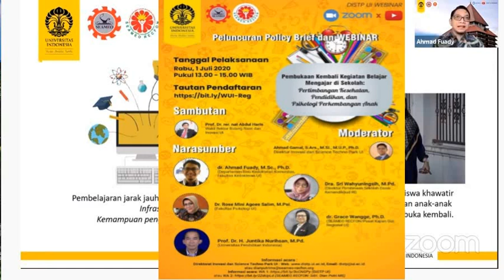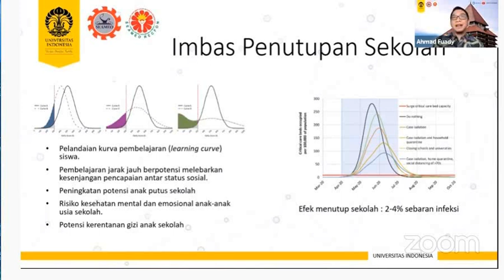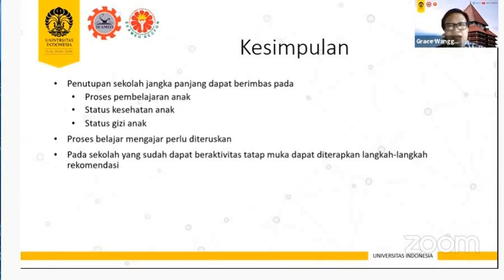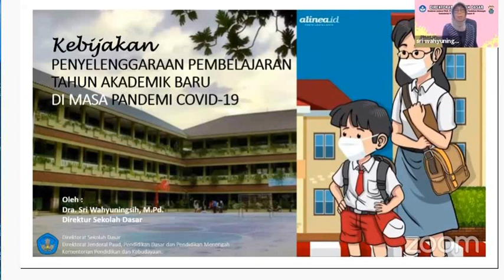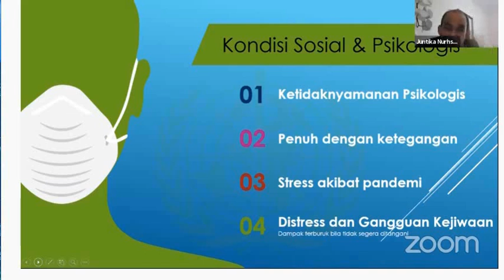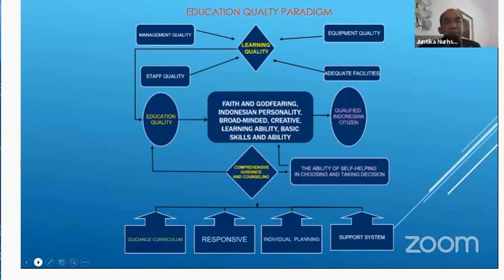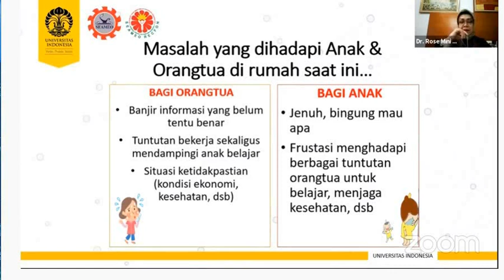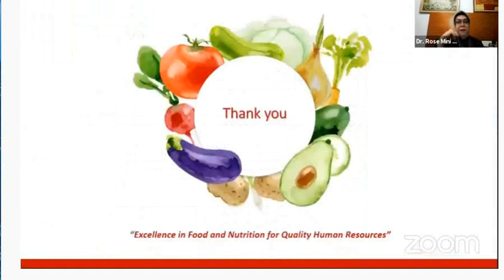SEKOLAH DIBUKA LAGI :PERTIMBANGAN KESEHATAN,PENDIDIKAN DAN PSIKOLOGI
Peluncuran Policy Brief dan Webinar Bertemakan "Pembukaan Kembali KegiatanBelajar Mengajar di Sekolah:Pertimbangan Kesehatan,Pendidika, dan PsikologiPerkembangan Anak".Menanpilkan pembicara expert di bidangnya yaitu
1. dr.Grace Wangge,Ph.D.{ SEAMEO RECFON / Pusat Kajian Gizi Regional UI)
2.dr.Ahmad Fuady,M.Sc,Ph.D (Departemen Ilmu Kedokteran Komunitas,Fakultas Kedokteran UI )
3. Dra.Sri Wahyuningsih,M.Pd ( Direktur Pembinaan Sekolah Dasar,Kemendikbud Ri)
4. Prof.Dr.H.Juntika Nurihsan,M.Pd ( Universitas Pendidikan Indonesia )
5. Dr.Rose Mini Agoes Salim,M.Psi. (Fakultas Psikologi Universitas Indonesia )